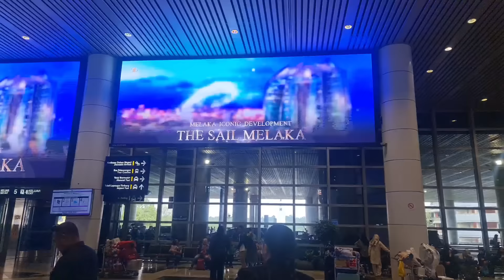PENARIKAN PUSAKA GOA MUSANG MALAYSIA ❗️Kelantan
Menguak Reality Misteri Goa Musang Malaysia Negeri kelantan dan Penarikan Pusaka Malaysia